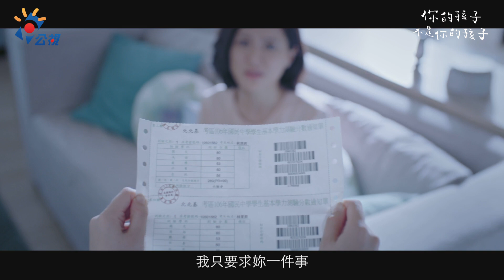你的孩子不是你的孩子｜茉莉的最後一天｜妳去讀中文系的話，妳爸媽的臉就被妳丟光了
「妳去讀中文系的話，妳爸媽的臉就被妳丟光了」茉莉媽媽(尹馨 飾)
茉莉的母親為了釐清茉莉(王淨 飾)的自殺動機，在友人的幫助下，以最新科技回溯茉莉生前對媽媽的記憶...
👉FB搜尋【公視影音網】【你的孩子不是你的孩子】
👉IG搜尋@ptstaiwan @ptsplus

製作人｜巫知諭
導  演｜陳慧翎
原  著｜吳曉樂
編  劇｜洪茲盈
主  演｜尹馨 王淨

上司叫我推廣 公視PLUS 優質影劇+免費線上看
中文系明明就很屌!(搞錯重點)